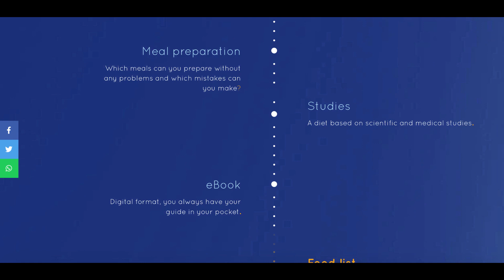Silent Reflux and Breathing Problems (Asthma) - Are They Linked?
Asthma and acid reflux or silent reflux often occur together. It isn't clear why, but it's known that silent reflux can worsen asthma and asthma can worsen silent reflux. Asthma and silent reflux can occur together in children as well as in adults.

In this video, i will explain you the link between silent reflux and asthma or breathing problems.